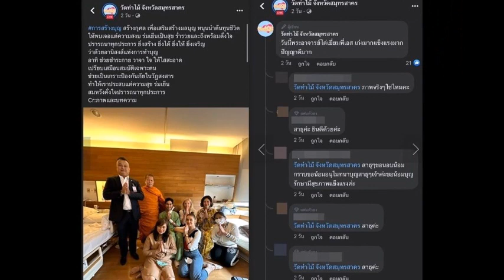ล่าสุด# เพจดัง เปิดภาพ เอส กันตพงศ์ ลุกขึ้นนั่ง รอยยิ้มสดใส ร่างกายเริ่มแข็งแรงขึ้นมากข่าวบันเทิง#